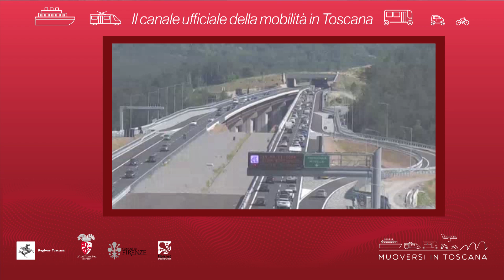Muoversi in Toscana - Edizione delle 10 del 13 maggio 2021